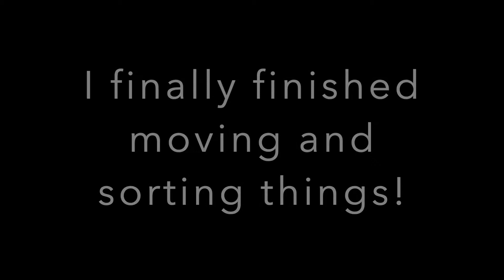Subbie Thank you - 2020 Room Reveal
Subbie Thank you - Room Reveal
As promised, here's my room reveal.

Thank you to the new subbies that have come on board for the ride.
I'm so grateful to meet you all and to share my creating, sometimes mistakes, and also my knowledge.

Here's to more joy with creativity, recycling, and the exploration of handmade treasures.

In gratitude,

Christina
xx